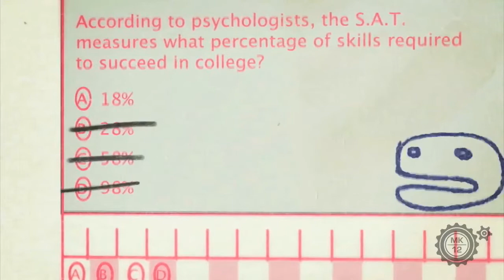MK12 // MTV2: SAT PSA HD